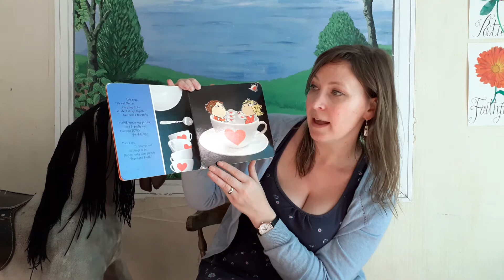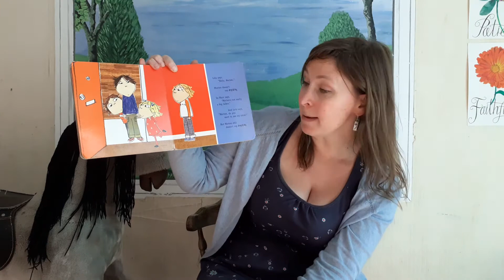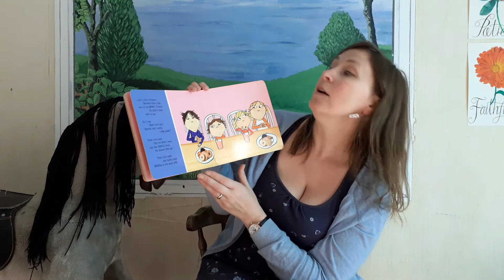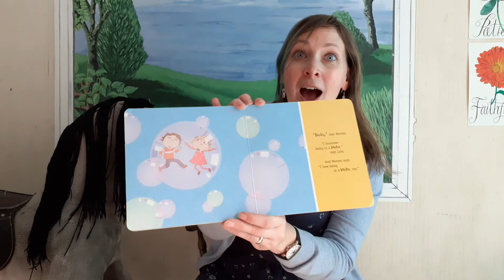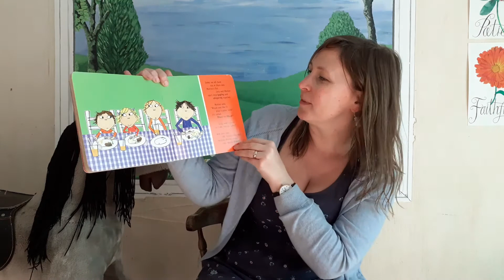Listen to 'You can be my friend'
Mrs M-C reads 'You can be my friend' - a Charlie and Lola story about friendship